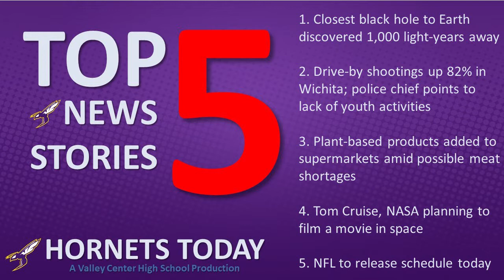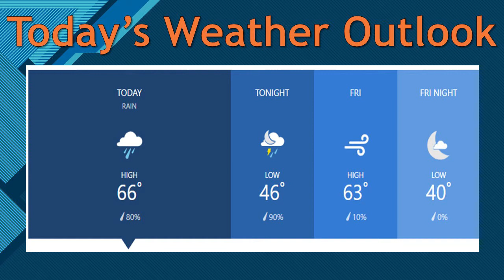Hornets Today --- Thursday May 7, 2020